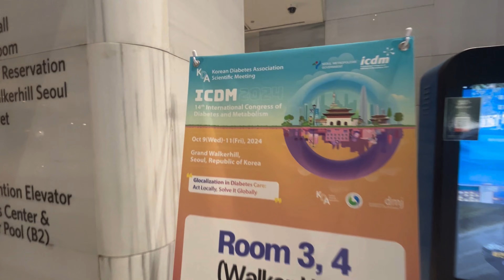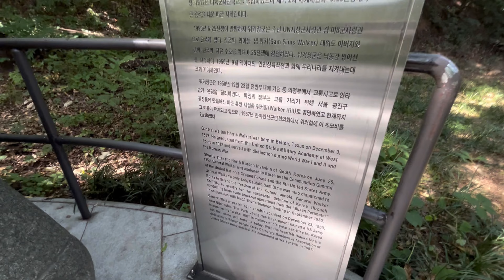ICDM CONFERENCE AT GRAND WALKERHILL, THE MEMORIAL STATUE, MYONGWOLGWAN (KL-MNL-HK-SK)-SHORT CLIP #23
BRB trip Naim Malaysia to Manila, Hong Kong and Seoul South Korea (5-13th October 2024). Created by InShot